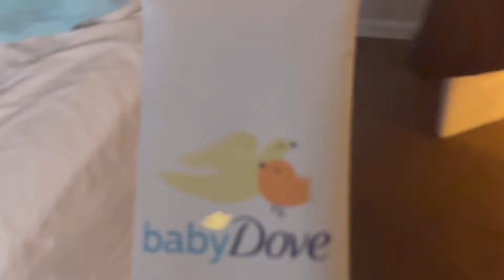6 Month Year Old NightTime Routine